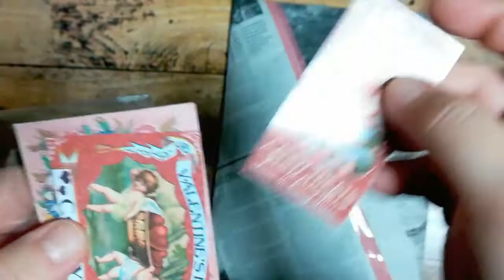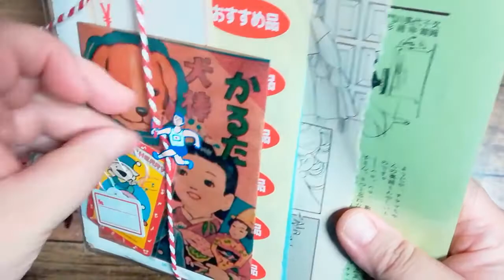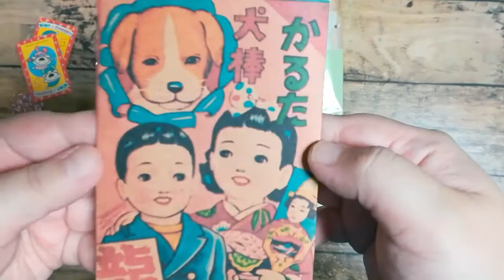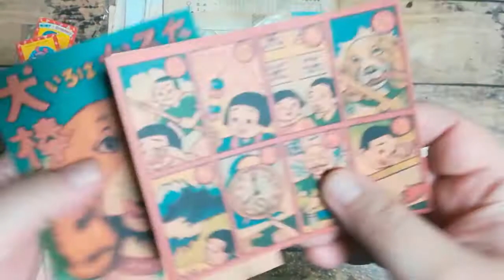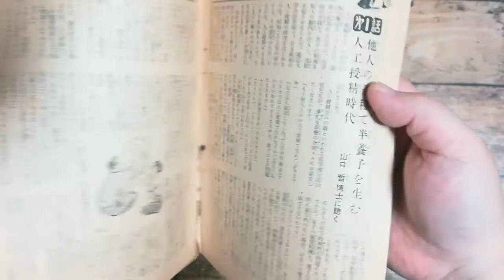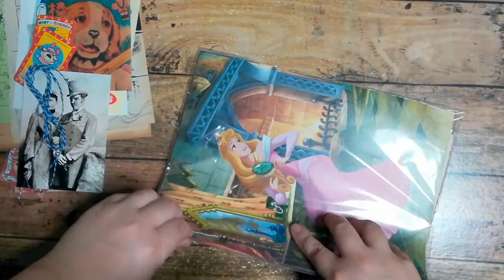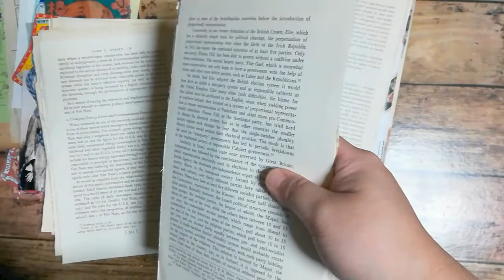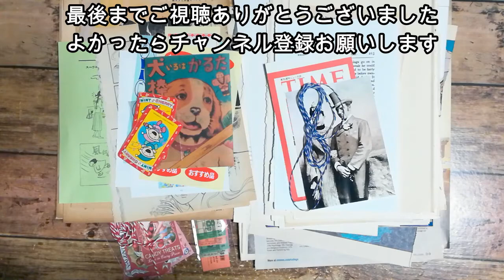minne購入品 （chouchou mmyさんから）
ようやく引っ越しも落ち着き動画も少しづつ出せるかと思います。

ユーザーネイム　natsu03.29